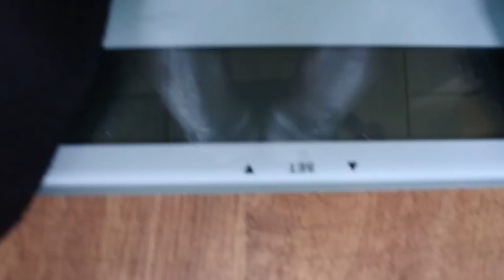Rest Day | The End Of Not Enough Protein 04/09/17 Week 36